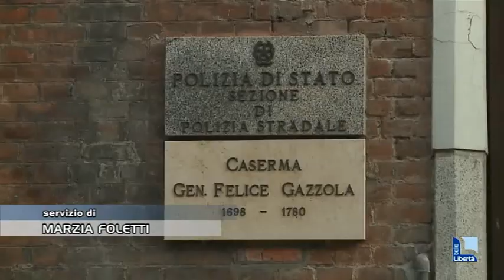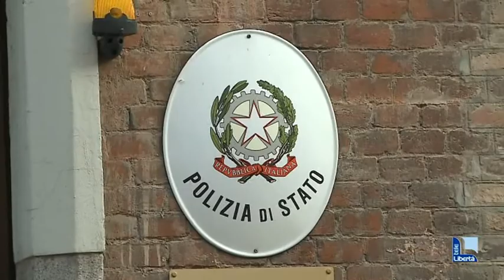Polstrada, nel 2021 ritirate 84 patenti. Scovati tre meccanici e gommisti abusivi